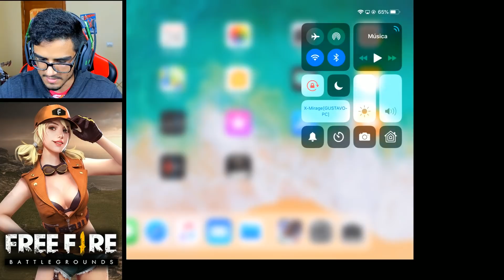FUI ENSINAR ELE A JOGAR e JÁ MITOU NO FREE FIRE!!! (DIOGO da GALINHA)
Endereço da caixa postal:
- Praça dos Expedicionários, Nº73
- Jardim três marias, SBC - SP
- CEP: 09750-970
- Caixa postal: 77956

Me SIGA no Twitter: uGamerZeal

E aí, meu nome é Gustavo! =)

Música da introdução: Raven & Kreyn - So Happy